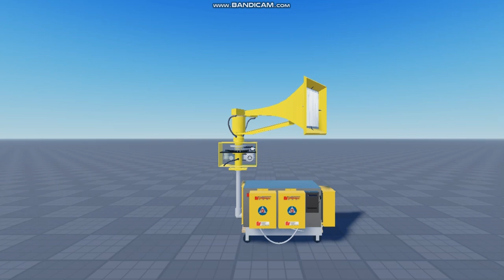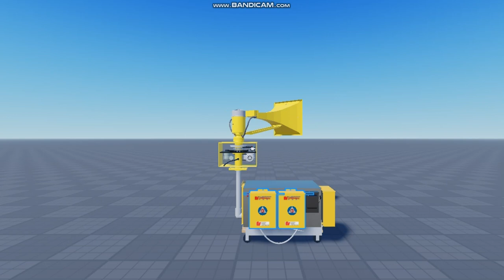Thunderbolt's emotions(My meme and original)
"This Video is joke" - Autotuned Me in Lion King Video in 2023

0:00 Happy
0:26 Sad
0:44 Angry(AKA THUNDERRAGE)
1:42 Surprise/Scared
1:58 Mad
2:19 Normal